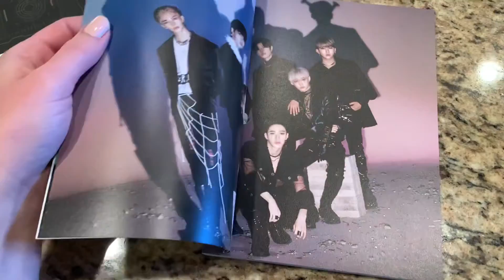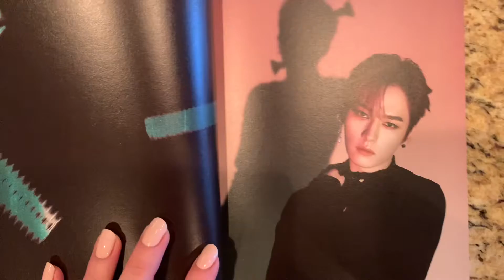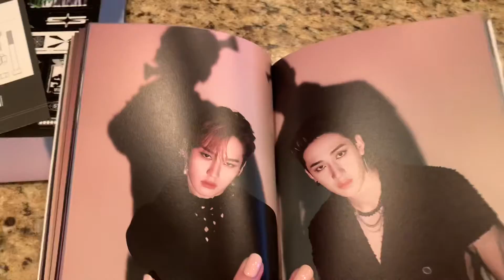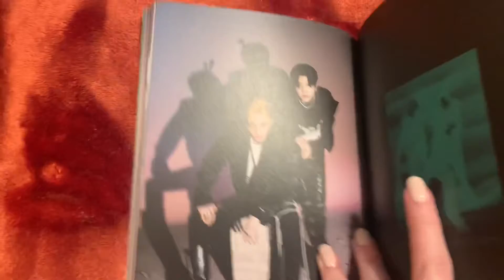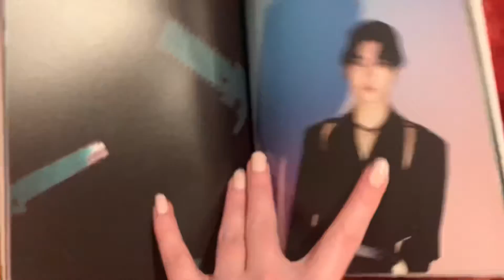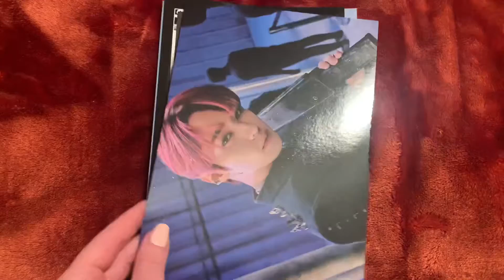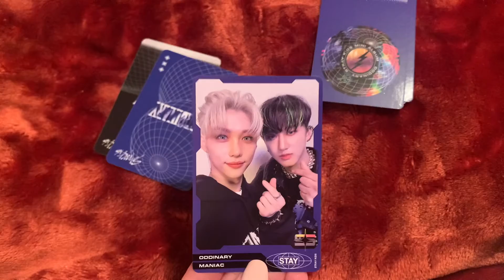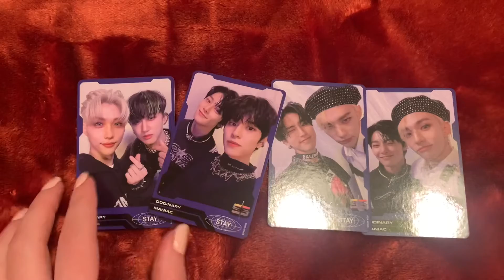Unboxing my SKZ album during an earthquake? 😳 - Stray Kids Oddinary - Frankenstein Version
Seungmin won this photobook for me in a sea of absolutely gorgeous men. Please ignore the background change, I was worried the building was collapsing and had to pause filming.
Bethany 🇺🇸

Stray Kids bias at time of filming:
Rachel - Chris
Bethany - Chris